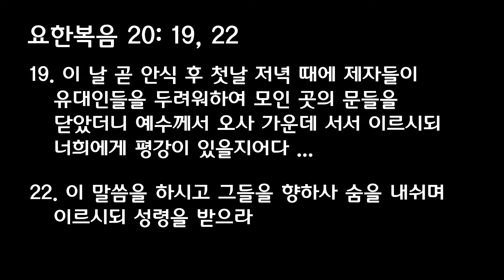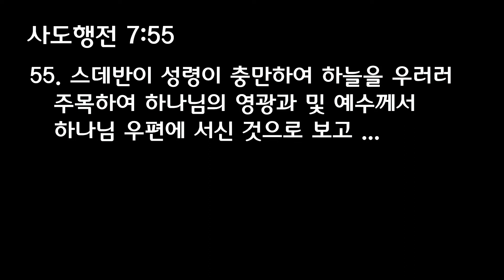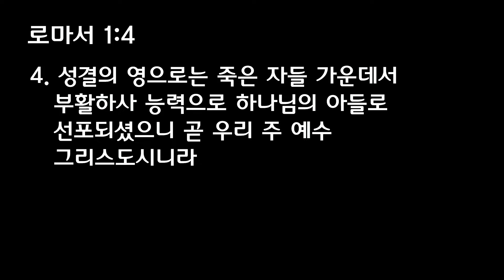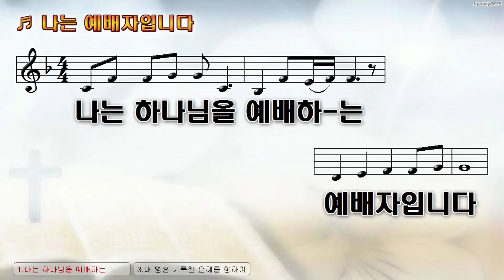[KEHC_Standing 주일예배] 세우는 교회 / 박노혁 목사 / 성령 [Jun/05/2022]